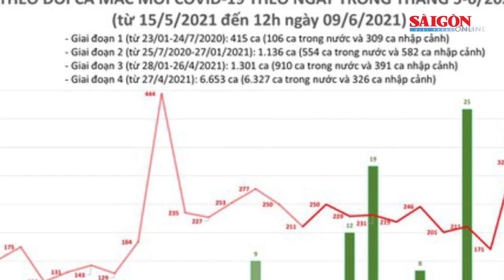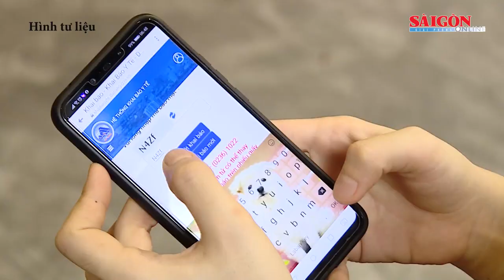Cắt giảm tối thiểu 50% kinh phí hội nghị, công tác trong và ngoài nước để phòng chống dịch Covid-19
Chính phủ thống nhất với đề nghị của Bộ Tài chính cắt giảm tối thiểu 50% kinh phí hội nghị, công tác trong và ngoài nước còn lại của các bộ, cơ quan trung ương, địa phương (trừ các hoạt động quan trọng, cấp bách và phục vụ công tác phòng chống dịch của Bộ Quốc phòng, Bộ Công an, Bộ Y tế, kinh phí hoạt động ngoại giao quốc gia khác của Bộ Ngoại giao).

Xem thêm những nội dung đáng chú ý có trong Điểm tin SGGP Online ngày 9-6-2021: Trưa 9-6, tăng vọt lên 283 ca mắc Covid-19; Quận 4, quận 7 triển khai “ATM gạo” miễn phí cho người khó khăn; TPHCM: Phát hiện ca nghi mắc Covid-19 làm việc tại Công ty Pouyuen Việt Nam, lấy 3.000 mẫu xét nghiệm...